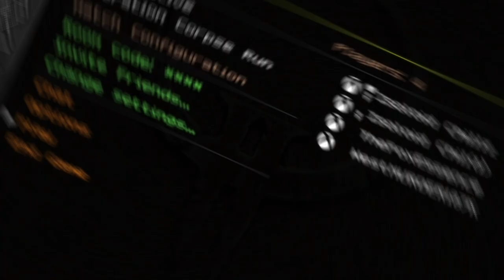Quake 2 Call of the Machine expansion, Operation Corpse Run gameplay!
Quake 2 remastered: Episode Call of the Machine. Operation Corpse Run mission co-op split-screen campaign, cross-play gameplay on Xbox Series X. Played with @TheFoxEssence
Quake II 2023 expansion playthrough in 4 players crossplay and splitscreen CO-OP! Quake 2 remastered enhanced gameplay on XSX.